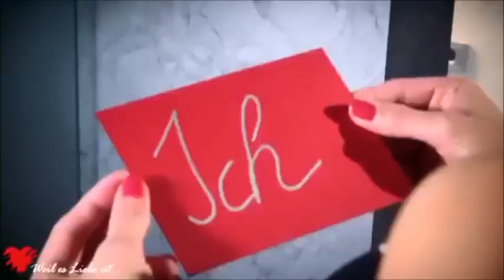Marbecca - Because the Night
Marbecca from Verbotene Liebe